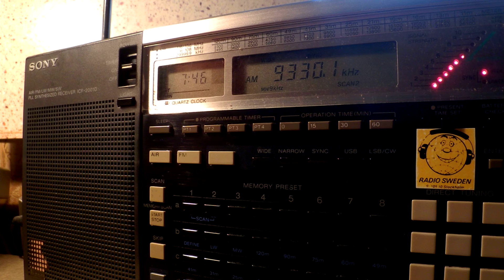21 12 2015 Cuban Spy Numbers HM01 in Spanish 0745 on 9330 Bejucal